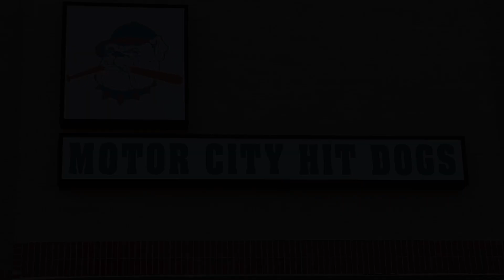Little Dogs1 1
Promo for the Motor City Hit Dogs youth camp and instructional program.